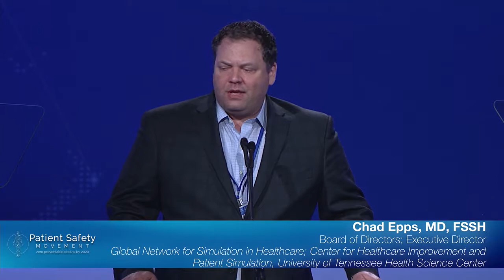The Global Network for Simulation in Healthcare Announces Their Commitment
Chad Epps, of Global Network for Simulation in Healthcare, recalls the establishment of GNSH due to a need for an immersive learning tool for clinicians in their practice. Due to the variability in healthcare, even within the teams, there are many strengths and weaknesses that can be highlighted or adjusted in order to better patient care. This simulation-based approach can help highlight best practices and enhance performance in the hospital.